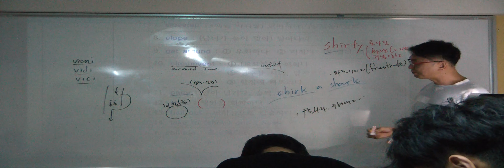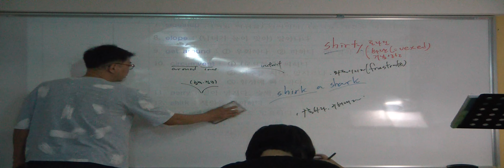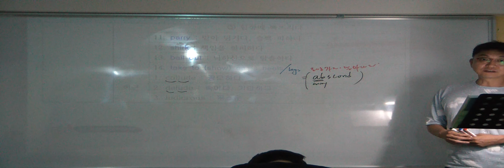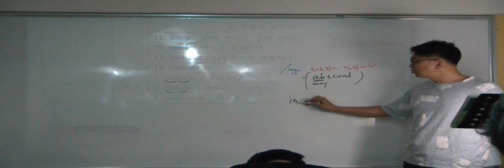특례영어 하지석쌤의 어휘 (etymology) - 15강 ex- (13)